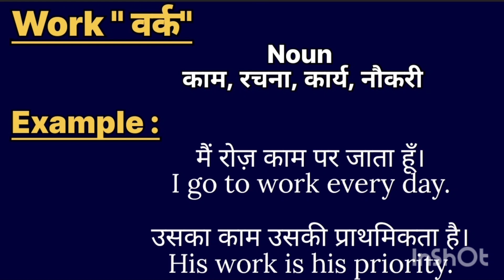Work meaning in hindi || Work ka matlab kya hota hai || word meaning english to hindi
Work meaning in hindi
l Work ka matlab kya hota hai

word meanings
Work का हिंदी अर्थ